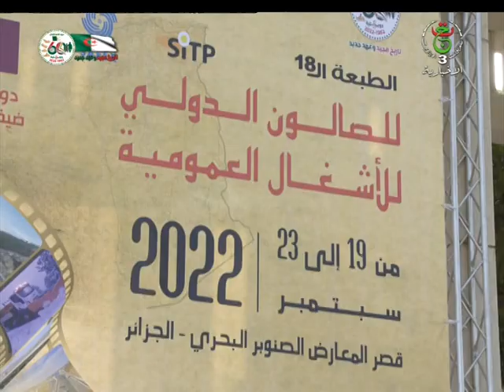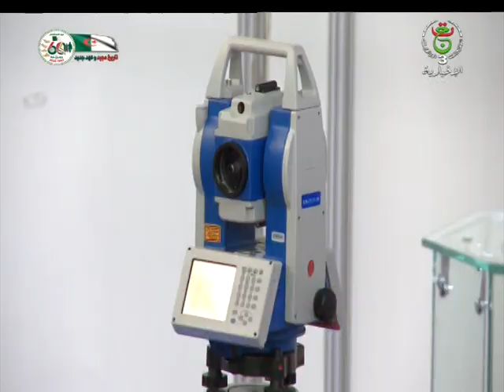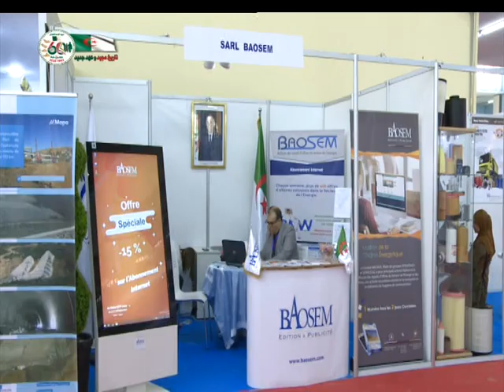فرصة للشراكة و تشجيع حاملي المشاريع المبتكرة